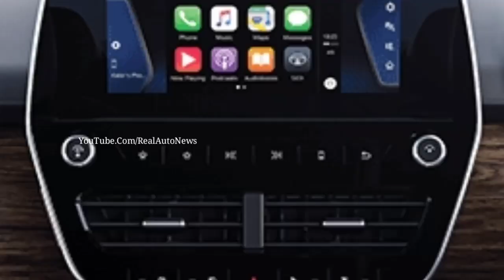TATA केवल ₹2.1 लाख रुपये !! लॉन्च हुई सस्ती 6-Seater शानदार SUV कार, माईलेज 33Km का जानिये...🔥🔥